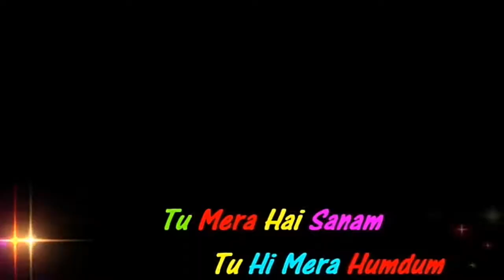💖Love❤️,,Romantic❤️💚,,Status,,Video💕,,_For,,Whatsapp💕,,_Tu_Mera_Hai_Sanam💕by rahul💕